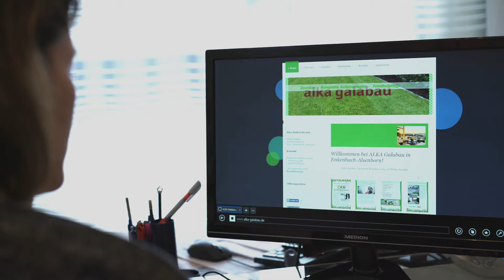ALKA Galabau | Unternehmensfilm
Willkommen bei ALKA Galabau in Enkenbach-Alsenborn!

Als Spezialist für Pflasterarbeiten, Teich- und Zaunbau ist der Familienbetrieb ALKA Galabau ihr zuverlässiger Ansprechpartner für Ihren Traumgarten.

Gerne nimmt sich das erfahrene und fachkundige Team Zeit, um Sie bei Ihrem Projekt zu beraten. Ziel ist es, jeden Kundenwunsch zur vollsten Zufriedenheit umzusetzen.

ALKA Galabau: Beraten – Planen – Gestalten